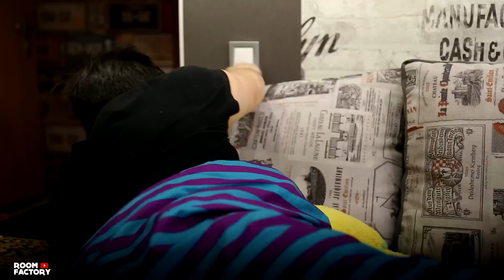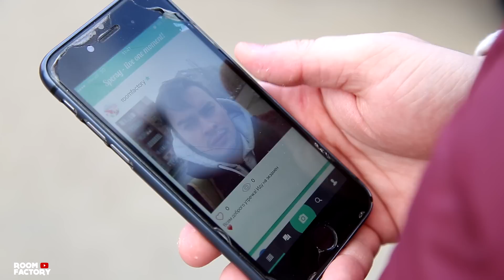КОРОЧЕ ГОВОРЯ, 100 ДНЕЙ БЕЗ СНА